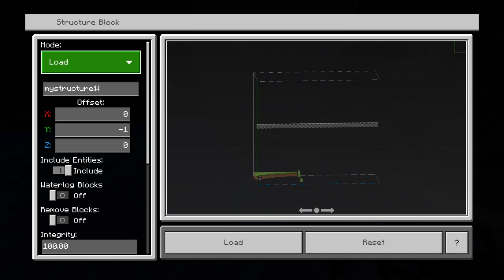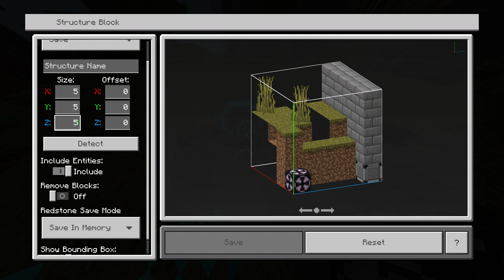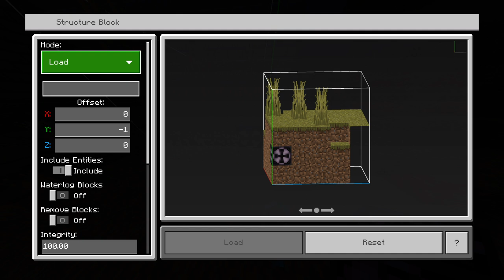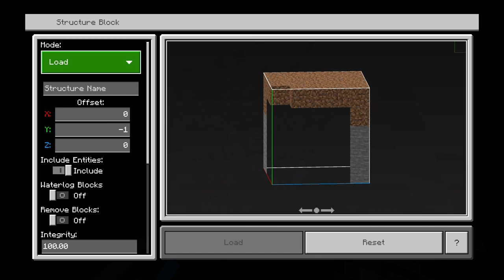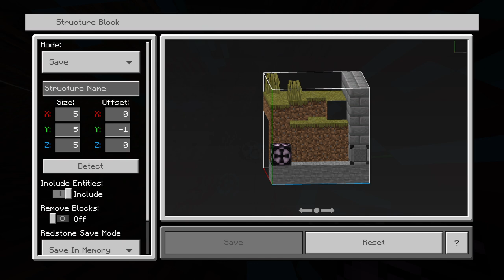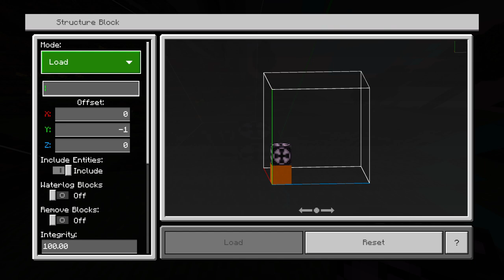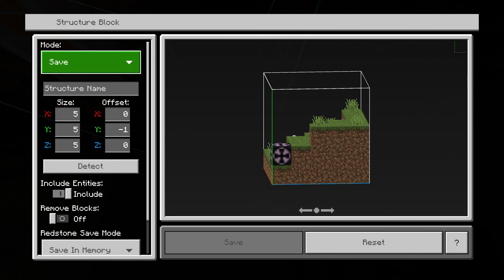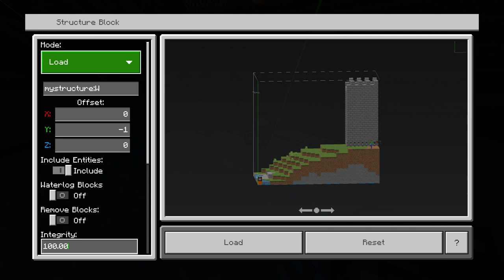Minecraft building the great wall of china 2